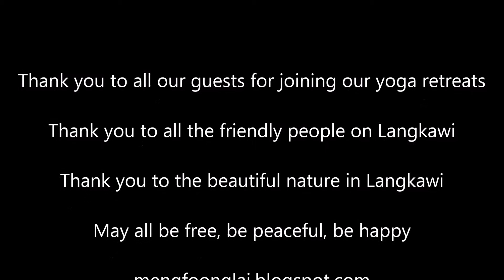Welcome to Langkawi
May all be free, be peaceful, be happy.